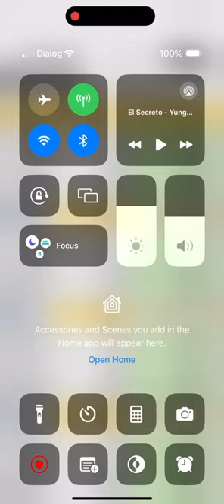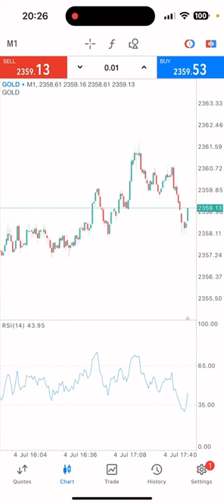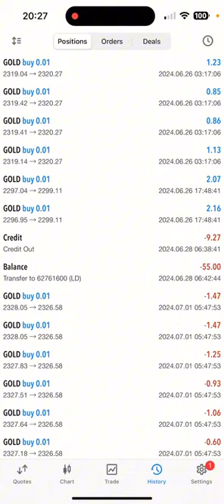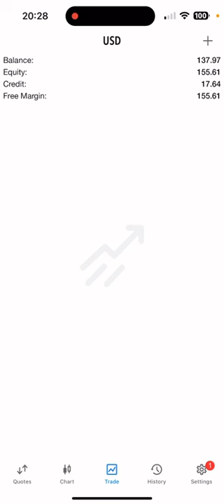50$ to 17000$ Live Trading / Day 25/ 2024.07.05